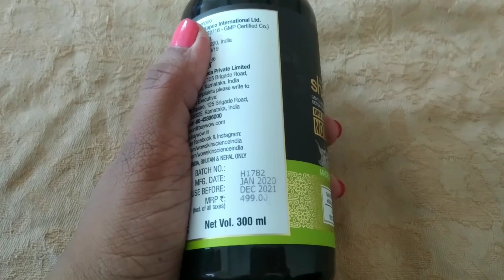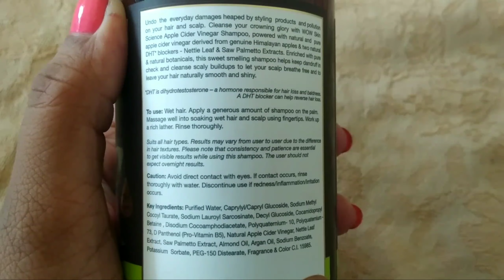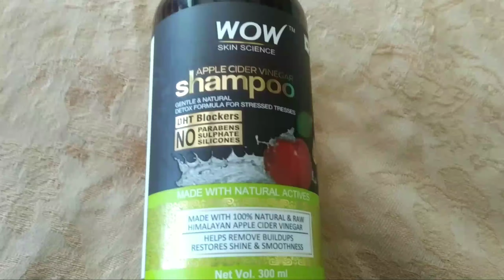Wow Skin Science Apple Cider Shampoo Review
WOW Skin Science Apple Cider Vinegar Shampoo is a premium shampoo totally free of harmful sulphates and parabens. Powered with 100% pure, unfiltered, unpasteurized and unrefined Apple Cider Vinegar, Sweet Almond Oil and Argan Oil; it helps gently detoxify the hair & scalp by clearing up the buildups caused by dust, pollution, dead scalp cells and styling products. It also helps check dandruff and flakes for a lighter, cleaner and itch-free feel.

Premium shampoo powered with 100% pure, unfiltered & unpasteurized Apple Cider Vinegar, Sweet Almond Oil & Argan Oil

Gently detoxifies the hair & scalp by clearing up the build-ups due to dust, pollution, dead scalp cells & styling products

Checks dandruff & flakes; helps bring silkiness, strength & gloss to the hair

Contains no harmful sulphates or parabens